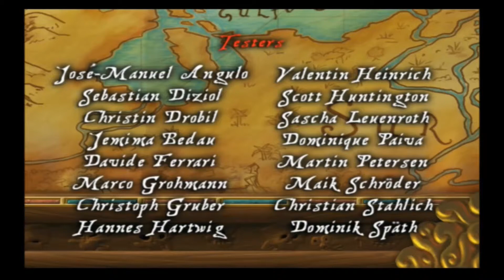Let's Play Ghost Pirates of Vooju Island - Folge 01 - Wir sind begeistert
Willkommen auf Vooju Island Freunde. Auf dieser Insel gehen merkwürdige Dinge vor. Wir treffen heute zunächst unsere Protagonisten und lernen sie erst mal ein wenig kennen. Da haben wir den Voojo-Priester Papa Doc, den walförmigen Smutje Blue-Belly und die verwegene, durchaus gut gebaute Spionin Jane Starling. Die drei geraten mehr oder weniger zufällig in eine recht missliche Lage. Sie werden von der Vooju-Queen Zimbi und deren Zombies zu Geistern gemacht und ihre Körper sollen versklavt werden. Das riecht nach einem magischen Abenteuertripp und wir werden ihn gemeinsam absolvieren.

Viel Spaß und vielen Dank fürs dabei sein und zuschauen. Ich freue mich auf eure Kommentare.